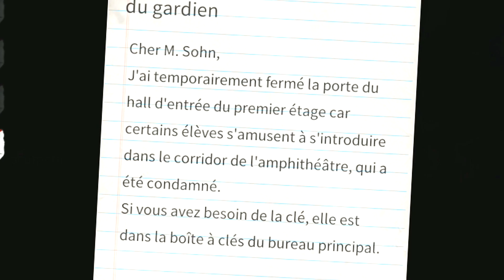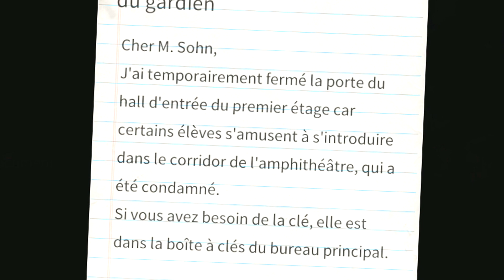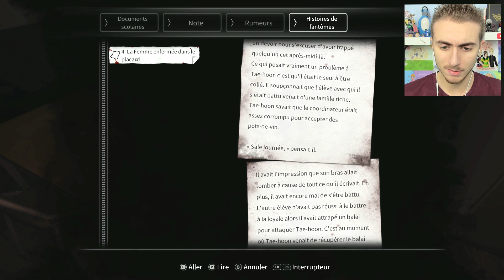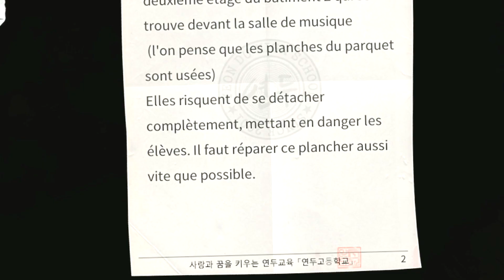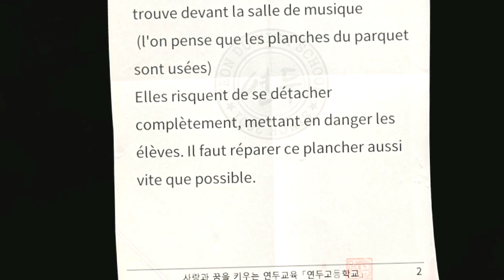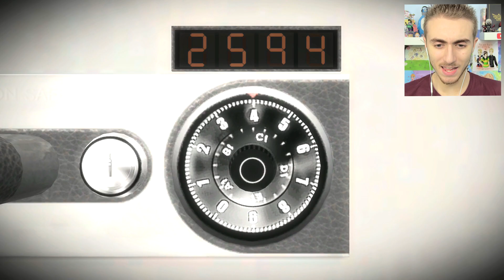JE RETROUVE ENFIN CELLE QUE J'AIME MAIS.. - White day #2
Enfermé dans une école pour conquérir le cœur d'une fille !..